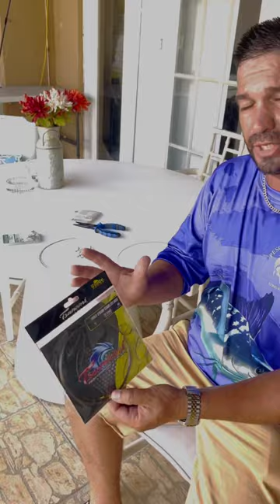Cómo preparar una alambrada invisible para la Macarela